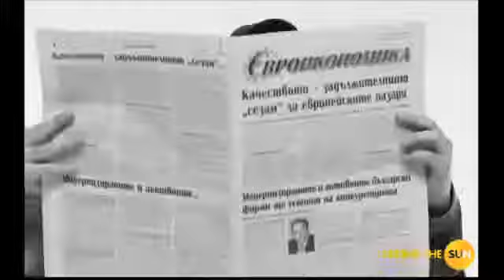DL Ypsurt_-_3_v_1_Official_HD_Video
Uploaded via cuteTube